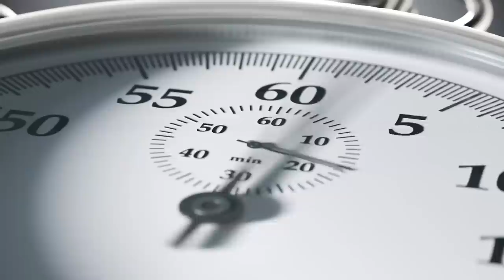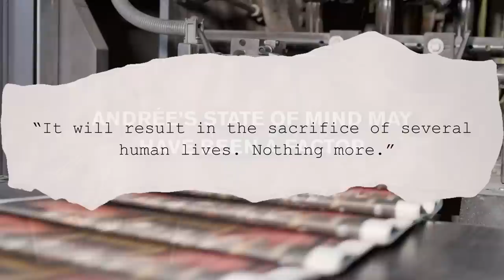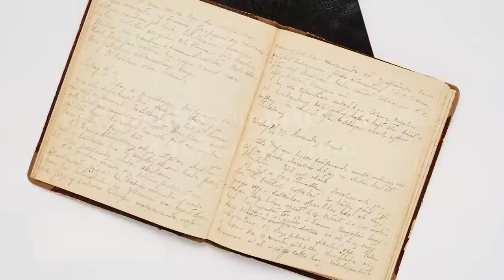The Doomed Arctic Balloon Expedition That Vanished For 30 Years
On August 5, 1930, a group of men on a sealing expedition made their way across a rarely exposed ice sheet in the Svalbard Arctic Region along the Norwegian archipelago only to discover a scene that was long thought to have been lost to history. While the group, named the Bratvaag Expedition, had intended to hunt seals and study the structure of the glaciers in the area, they instead found themselves unintentionally excavating the remains of the disappeared S.A. Andrée Expedition, which had gone missing in that very region of the Arctic over 30 years before.